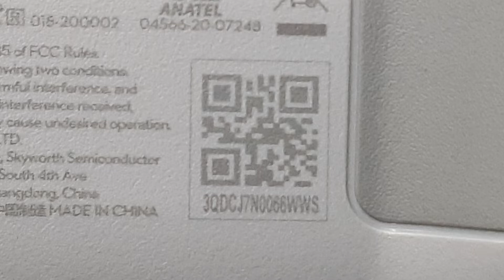MINI2 DOA R.c not turning on / HQ-02191